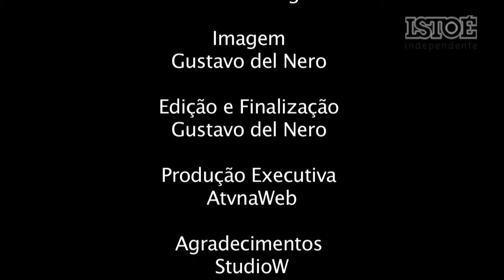Maquiagem à prova de folia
ISTOÉ preparou um vídeo especial para as leitoras que desejam pular o Carnaval sem que a chuva, o suor e a cerveja levem a maquiagem embora